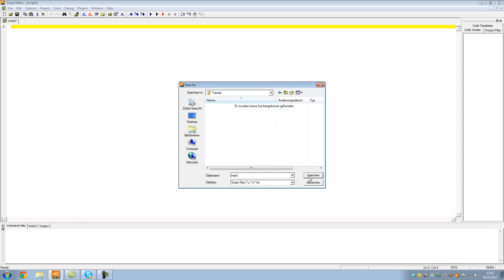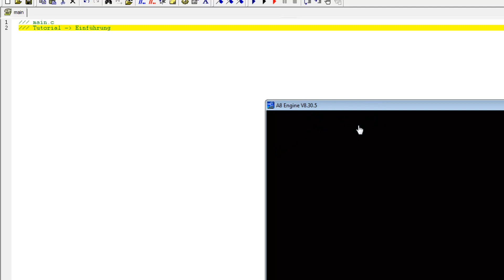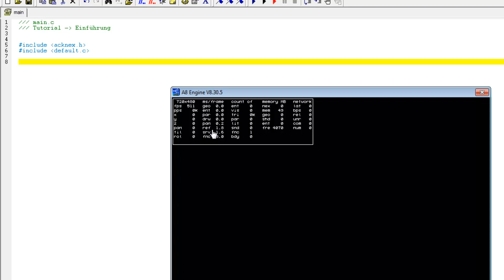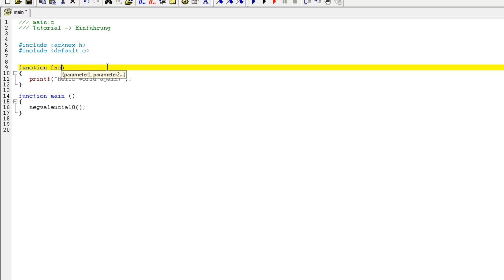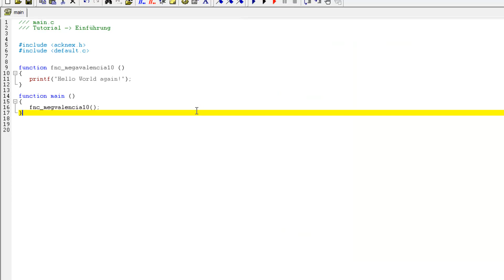3D Gamestudio lite-c: Einführung (Teil 1) [Deutsch/German] Tutorial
Es geht wieder los; für alle Leute die das Spieleprogrammieren gerne einmal anfangen würden sind hier genau richtig, denn die Acknex Engine von 3D Gamestudio ist nicht schwer zu lernen und macht jede Menge Spaß! Schau dir die ganzen Tutorial-Reihe an!